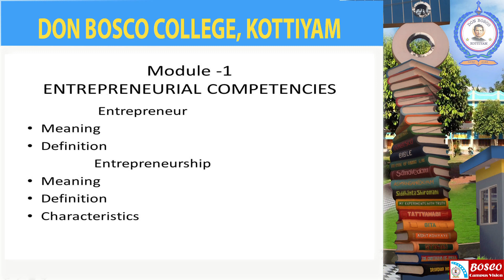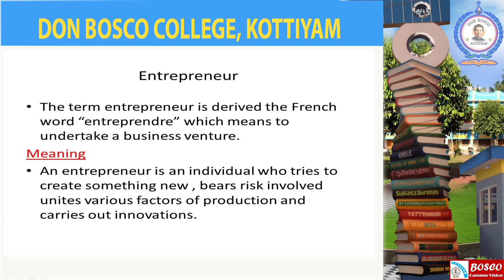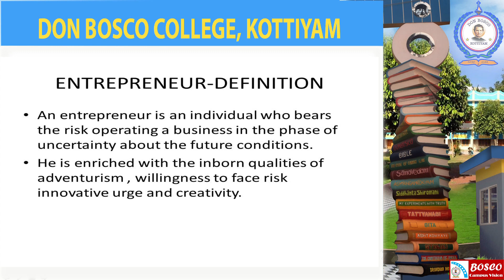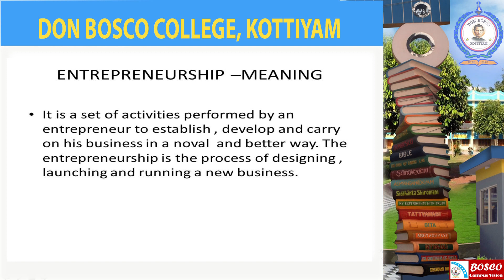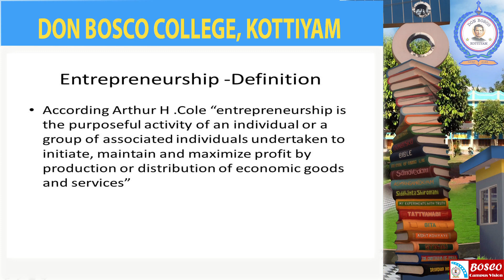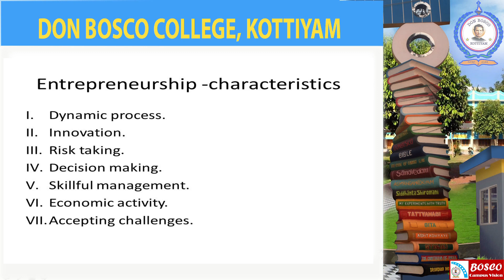ENTREPRENEURSHIP DEVELOPMENT : Lecture 1 (Entrepreneur, Entrepreneurship)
Entrepreneurship -  meaning, definition, characteristics.